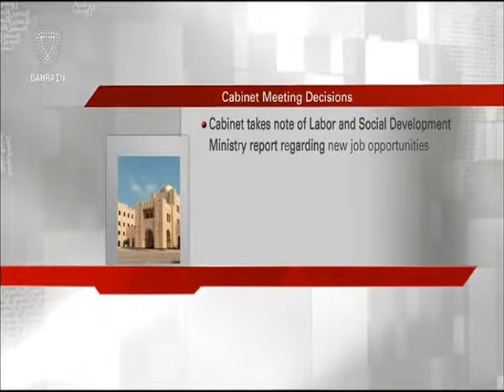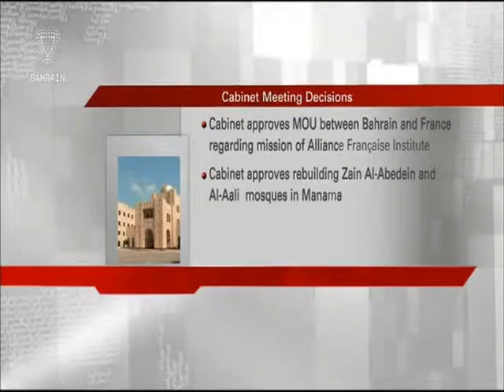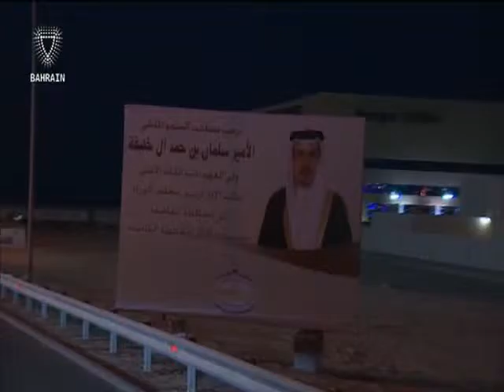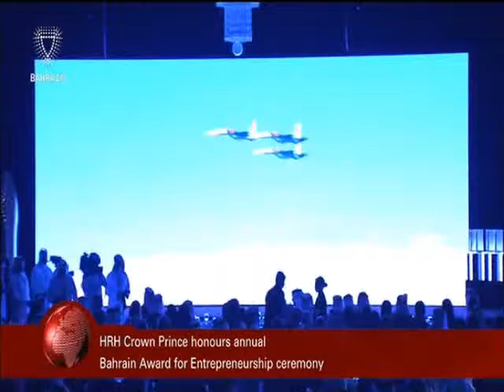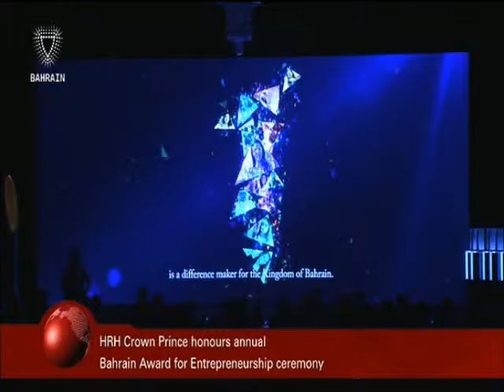البحرين : Bahrain English News Bulletins 2 07-03-2016